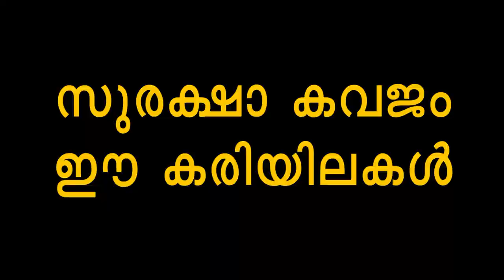വേനലിനെ കരിയിലകൾ വഴി ചെറുക്കാം